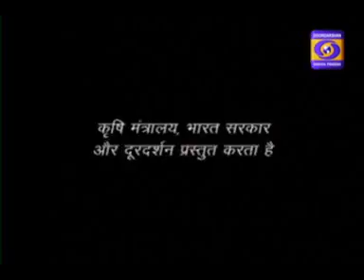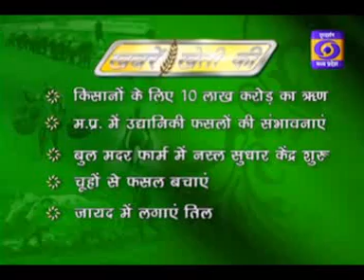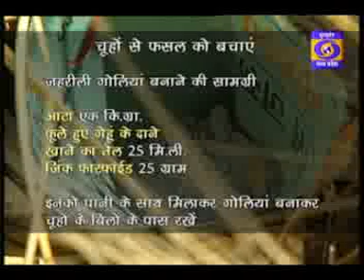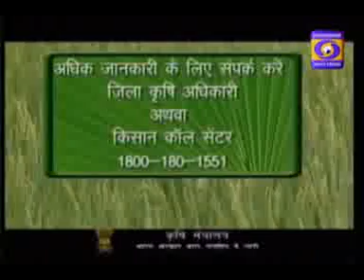13 02 17 Krishi Darshan Bhopal MP Live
13 02 17 Krishi Darshan Bhopal MP Live